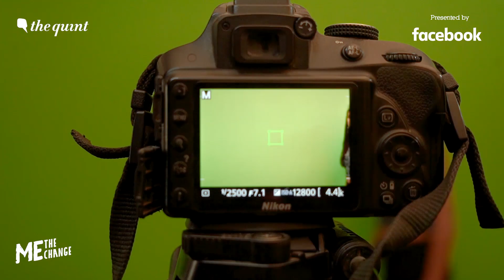'Inspiring': Readers Congratulate Deshna Jain for Her Achievements | The Quint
Deshna Jain was told that she would be perfect for modelling. After being told about a beauty pageant, she competed in it — and despite being deaf, she emerged the winner. Deshna then went on to hit headlines by becoming Miss Deaf Asia, 2018.
What do readers think about her story?